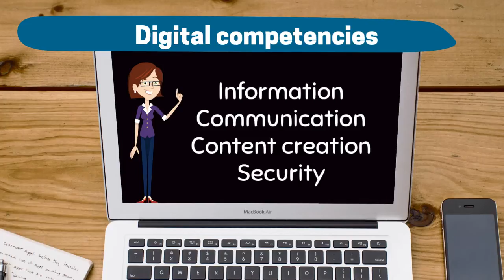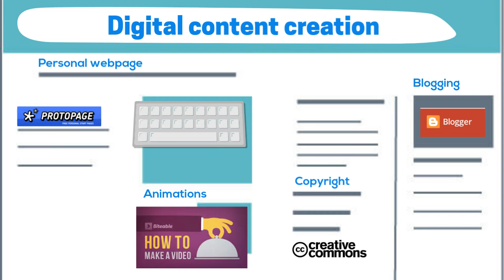Grandis - Module 1 EN intro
Introduction to Module 1 of the Networked Elderly Caregiver online course, organized within the framework of the Grandis XXI. project.-- Created using PowToon -- Free sign up -- Create animated videos and animated presentations for free.  PowToon is a free tool that allows you to develop cool animated clips and animated presentations for your website, office meeting, sales pitch, nonprofit fundraiser, product launch, video resume, or anything else you could use an animated explainer video. PowToon's animation templates help you create animated presentations and animated explainer videos from scratch.  Anyone can produce awesome animations quickly with PowToon, without the cost or hassle other professional animation services require.